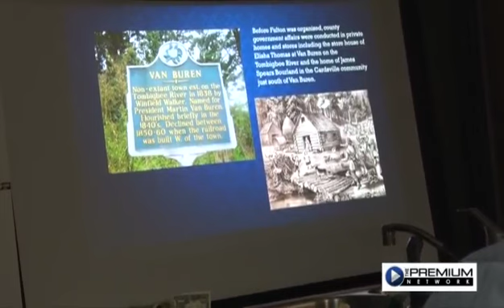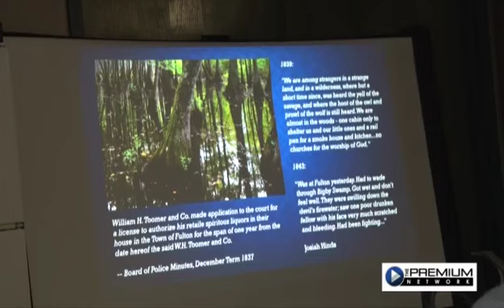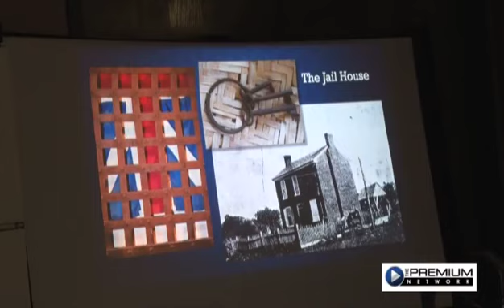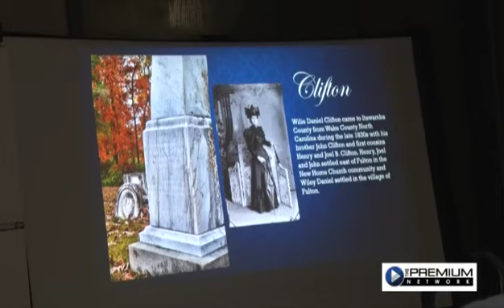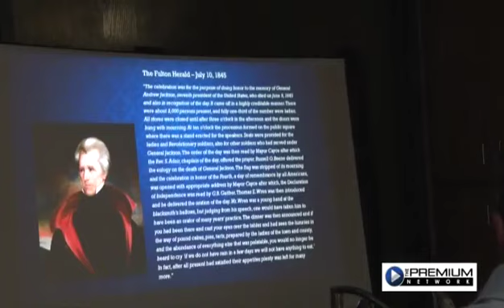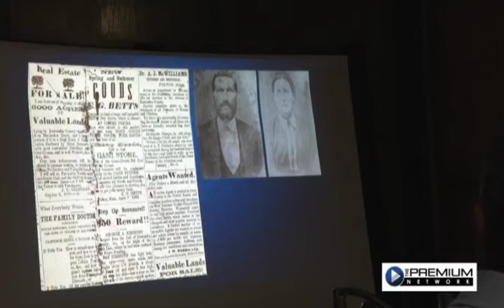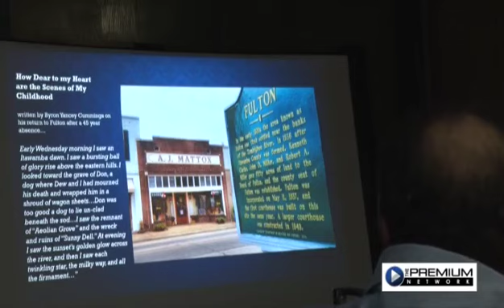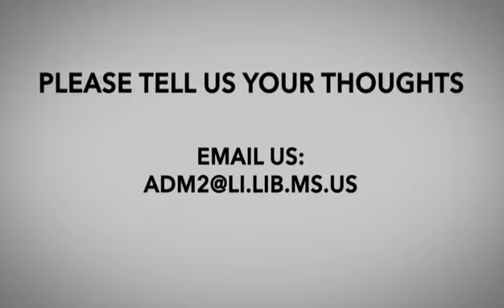Lunching with Books - "Images of America: Fulton": Itawamba County Library, March 31, 2017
Authors Bob Franks and Mona Robinson Mills present their book "Images of America: Fulton"